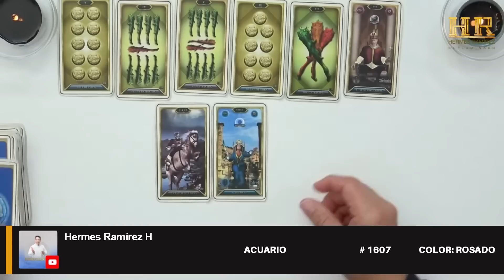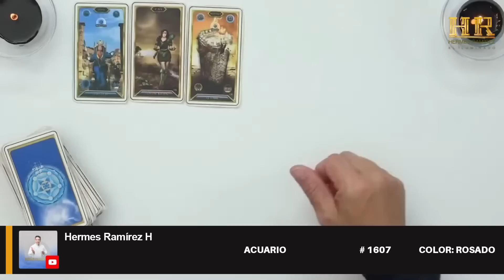ACUARIO: SE ARREPENTIRÁ EL NO HABERTE DADO EL AMOR QUE TE MERECES, AUNQUE NO ES TARDE, SE HA...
ACUARIO: SE ARREPENTIRÁ EL NO HABERTE DADO EL AMOR QUE TE MERECES, AUNQUE NO ES TARDE, SE HA PERDIDO MUCHO TIEMPO VALIOSO # 1607 COLOR: ROSADO tarot hermesramirez horoscopodehermesramirez tarotreading predicciones signoshoy eeuu mexico espana europa colombia venezuela .